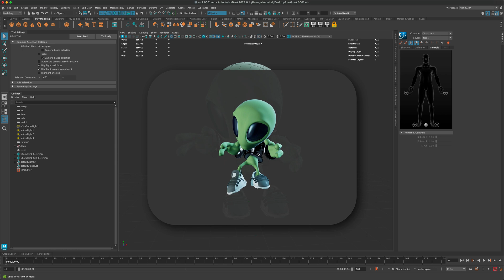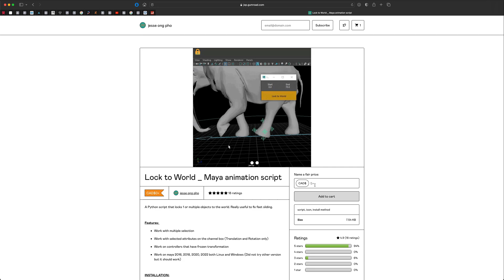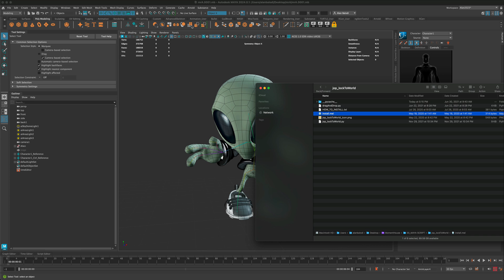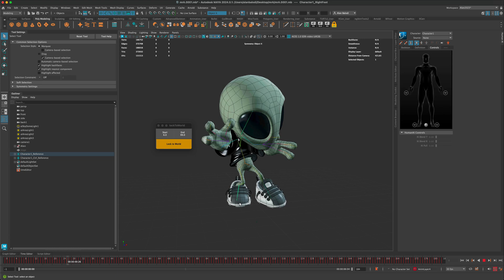FIX Sliding Feet during Your Animation in Maya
This is a must know trick that can save you many hours of work and future headaches :) It allows you to quickly Fix Sliding Feet in Maya using this amazing little plugin.